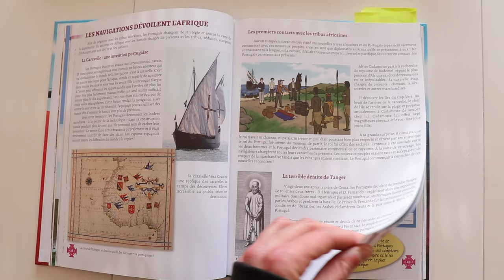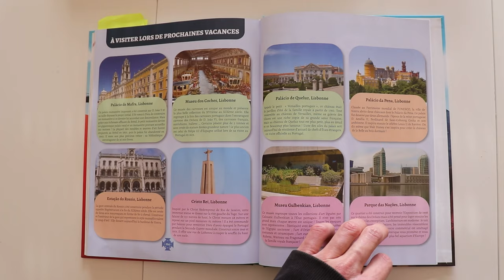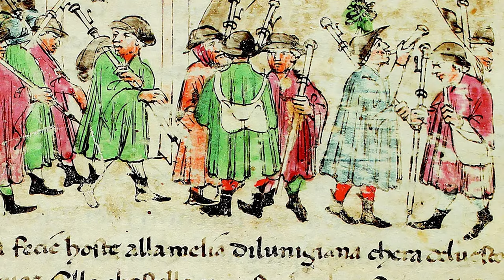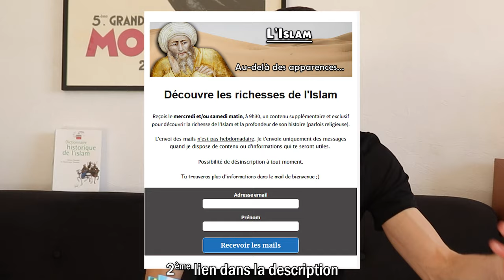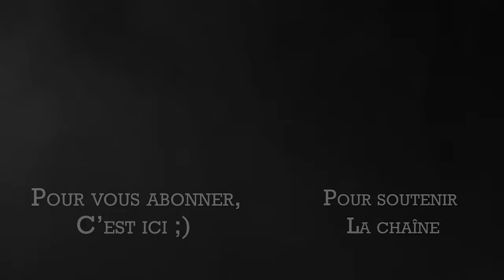Le Portugal sous les Almoravides & Almohades : Reconquista et essor du royaume portugais (868-1260’)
👉 Découvrir le livre « L'extraordinaire Histoire du Portugal » :
Site de l'éditeur / Fnac / Amazon

Nous sommes au XIe siècle, en al-Andalus. Le califat omeyyade vient de se déliter, remplacés par les royaumes des taifas, bien trop faibles. Deux empires berbères, almoravides puis almohades, tentent de redresser la situation. Pourtant, les chrétiens gagnent du terrain. À commencer par ce jeune royaume du Portugal, gouverné par Alphonse-Henri (Afonso Henriques), son premier souverain.

Du XIe au XIIIe siècle, le Gharb al-Andalus (Portugal sous domination musulmane) va connaître une époque tourmentée par la guerre.

⏰ Chapitrage ⏰

00:00-02:06 : Partenariat "L'extraordinaire Histoire du Portugal"
02:07-07:59 : La réaction almoravide
08:00-11:39 : La fin des Almoravides (Ibn Qasî, Almohades et Reconquista)
11:40-15:06 : La naissance du royaume portugais
16:26-20:34 : La contre-offensive almohade
20:35-23:02 : Défaite des Almohades et essor des pouvoirs chrétiens
23:03-25:36 : Quel destin pour les musulmans + Bilan
25:37 : Dernières annonces

📕 Bibliographie 📕

Boissellier Stéphane, « Les mudéjares dans le Sud portugais : l'étranger, l'intégration et le quotidien XIIIe-XIVe siècle (une approche globale de l'altérité vécue) », dans, Actes des congrès de la Société des historiens médiévistes de l'enseignement supérieur public, 1999. L'étranger au Moyen Âge, p. 179-190.

Buresi, Pascal, « La réaction idéologique almoravide et almohade à l’expansion occidentale dans la péninsule Ibérique (fin XIe-mi XIIIe siècles) », Société des historiens médiévistes de l’Enseignement supérieur public, L’expansion occidentale (XIe-XVe siècles), 2003, p. 229 241.

Disney A.R, A History of Portugal and the Portuguese Empire. From Beginnings to 1807 Volume 1. Portugal, Cambridge University Press, 2009.

Fero Manuel, « Le legs arabe à l’imaginaire portugais. Les légendes de princesses mauresques enchantées dans la culture traditionnelle du Portugal », dans : Richarté Catherine éd., Héritages arabo-islamiques dans l'Europe méditerranéenne, 2015, p. 461-469.

Lopes de Barros Maria Filomena, « The Muslim Minority in the Portuguese Kingdom (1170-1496). Identity and Writing », dans E-Journal of Portuguese History, 13, 2, p. 18-35.

Lopes de Barros Maria Filomena, « From the history of Muslims to Muslims in History: Some critical notes on “Arab-Islamic Studies” in Portugal », Hamsa [Online], 1, 2014

Mattoso Jose (dir.), História de Portugal. Antes de Portugal.

Molénat, Jean-Pierre, « Communautés musulmanes de Castille et du Portugal : Les cas de Tolède et de Lisbonne », dans Société des historiens médiévistes de l’Enseignement supérieur public, L’expansion occidentale (XIe-XVe siècles), 2003, p. 215-227.

Molénat Jean-Pierre, « Minorités musulmanes au Portugal (XIIe-XVe siècles) », à propos de Lopes de Barros, Tempos et Espaços de Mouros, 2007, Al-Qantara, XXXI, 1, p. 277-294.

Picard Christophe, Le Portugal musulman (VIIIe-XIIIe siècle). L’Occident d’al-Andalus sous domination islamique, Paris, Maisonneuve et Larose, 2000.

Picard Christophe, L’Océan Atlantique musulman. De la conquête arabe à l’époque almohade, Maisonneuve & Larose, 1997.

Santiago Macias, « Archéologie islamique au Portugal : bilan et thèmes de recherche », dans Sénac, Philippe. Villa 4. Histoire et archéologie de l’occident musulman (viie xve siècle), 2012, p. 101-115.

Viguera Molins J. Maria, « Réactions des Andalousiens face à la conquête chrétienne », dans ibid, p. 243-251.

🎶 Musiques 🎶

Crusaders Kings II et III
Medieval II
Relaxing Arabian Music